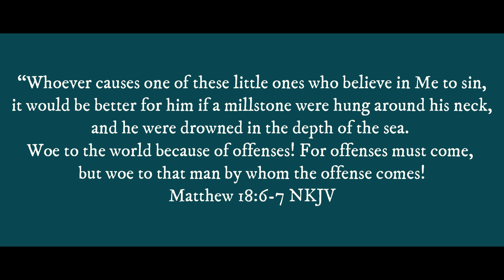‼️ YOU WONT BELIEVE THIS IS HAPPENING🫢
school board shut down and interrupts a father after he reads out loud the very book that is in the school library for 10 year old children.